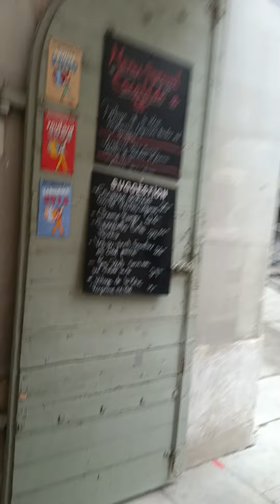Taverne De La Madeleine|restaurant sans alcool|Rue de Toutes-Ames|Mocktails|le routard|Biere Des Ami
Taverne De La Madeleine|
Restaurant
Address: Rue de Toutes-Ames 20, 1204 Genève, Switzerlan
restaurant sans alcool
alcohol-free restaurant

Rue de Toutes-Ames1204 Genève, Switzerland
From a sort of reformation of this brotherhood was born, in 1434, under the name of All-Souls, a chapel in honor of God and his blessed Mother.

non-alcoholic mixed drinks -  A mix of iced tea and lemonade. The exact ratio and type of tea, whether sweetened or unsweetened, is open to interpretation and local tastes
A non-alcoholic mixed drink is a cocktail-style beverage made without alcohol. Non-alcoholic mixed drinks date back to when cocktails emerged, appearing as "temperance drinks" in the first American cocktail books
Mocktails are specially crafted mixed drinks, usually by the bar program at restaurants or bars themselves, to be similar to cocktails but non alcoholic

Non-Alcoholic Beer
Biere Des Amis

nos salades
our salads

escalope de poulet
chicken breast

grille pfites légume
grille pfites légume

supa box
Spa Book

votai-vent forestier
forest wind

oeuf poche
poached egg

POSTAGE de la mère
POST from the mother

le routard
the backpacker